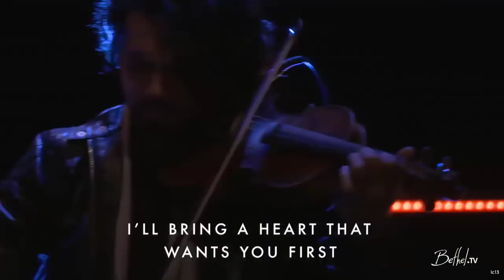Enter The Gates | Hunter Thompson | Bethel